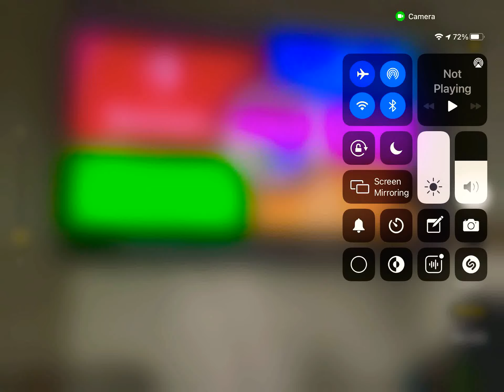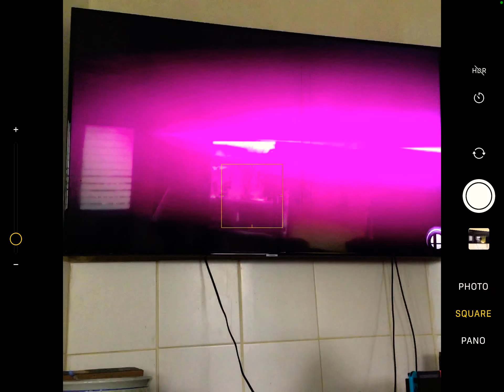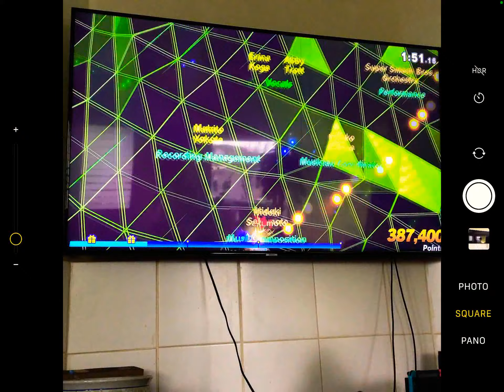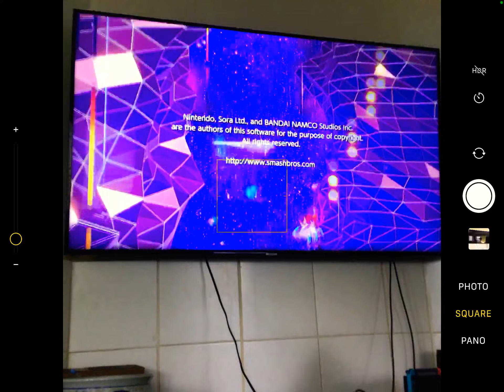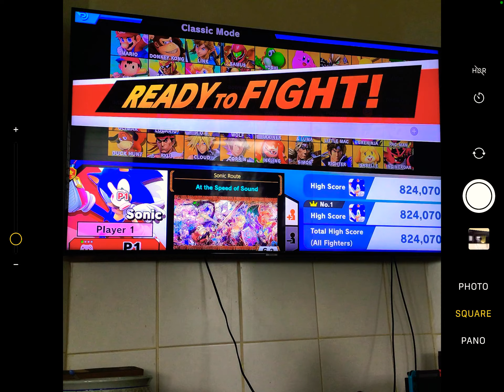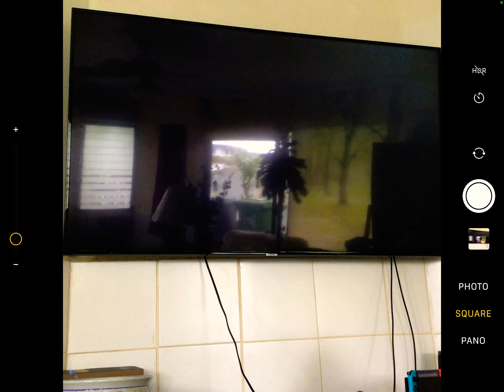How To Beat Classic in Super Smash Bros.